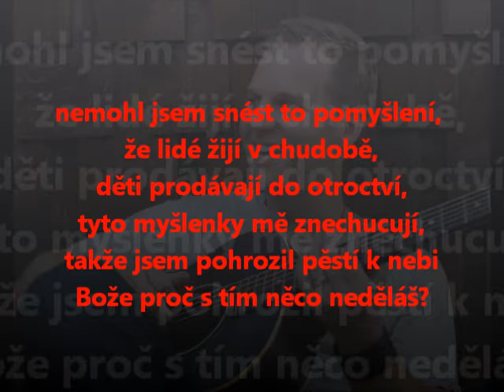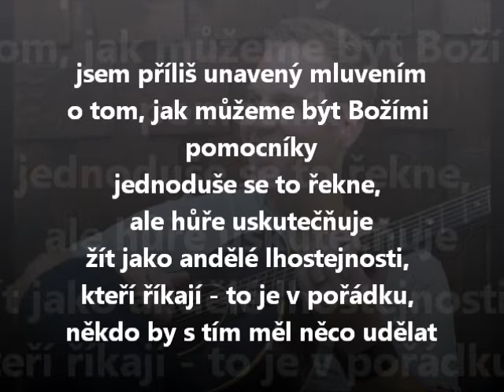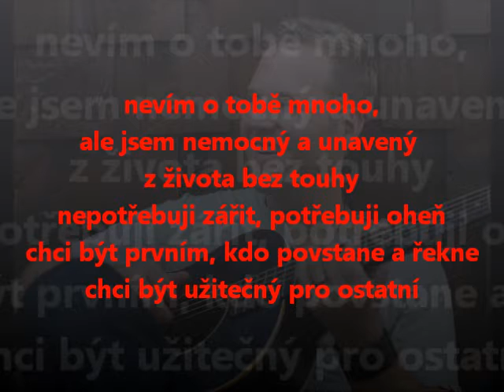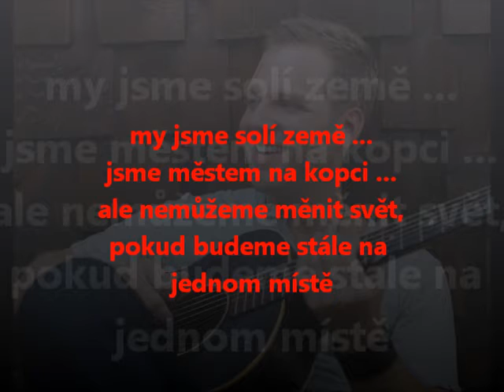Matthew West - Do Something | Udělej s tím něco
Pohrozil jsem pěstí k nebi,
Bože, proč s tím něco neuděláš?